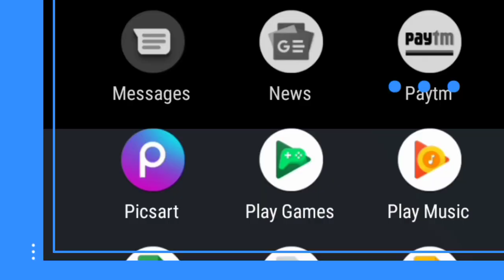Let's Play with Castle crush Play Store Poster Deck! 🔥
hope u loved this video ☺️

*Tags*